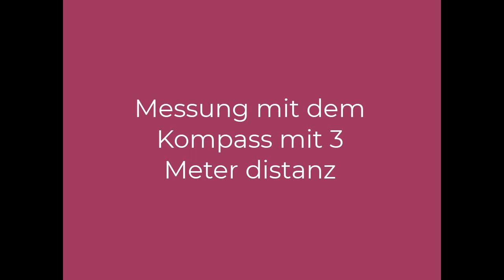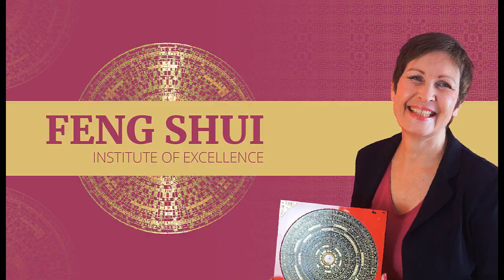Feng Shui - Kompassmessung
Heute zeige ich dir, wie du mit Hilfe eines Kompasses die Ausrichtung deines Zuhause und die richtige Platzierung von Objekten nach den Prinzipien von Feng Shui bestimmen kannst. Feng Shui ist eine alte chinesische Philosophie, die besagt, dass die richtige Ausrichtung von Objekten in deinem Zuhause einen großen Einfluss auf deine Energie und dein Wohlbefinden hat.

In einer Schritt-für-Schritt-Anleitung zeige ich Dir, wie du mit einem Kompass die Ausrichtung deines Zuhause bestimmen und die verschiedenen Bereiche identifizieren kannst, die mit verschiedenen Aspekten deines Lebens verbunden sind.

Also, lass uns loslegen und gemeinsam lernen, wie man mit einem Kompass die Prinzipien von Feng Shui auf dein Zuhause anwendet!